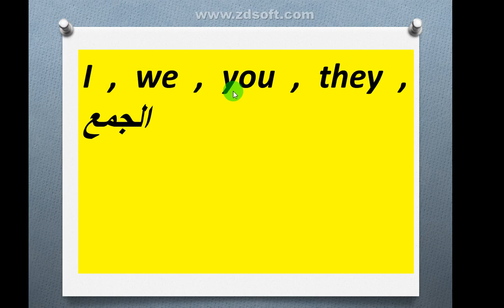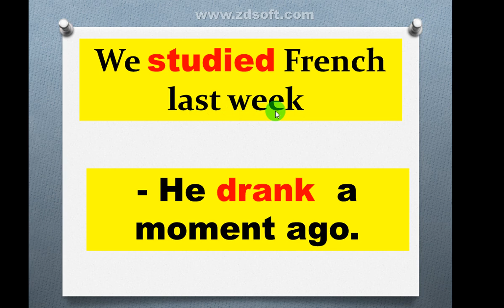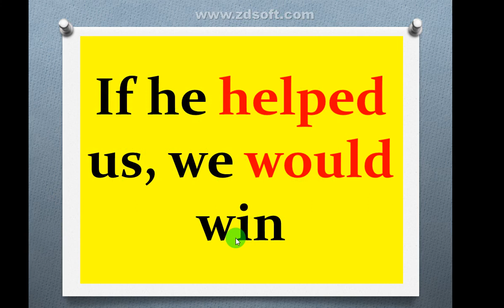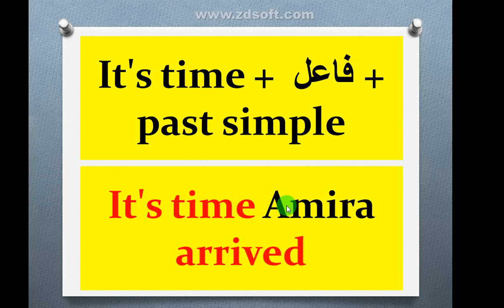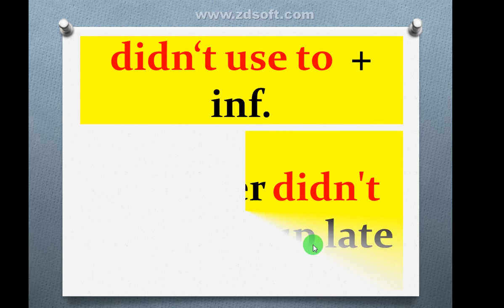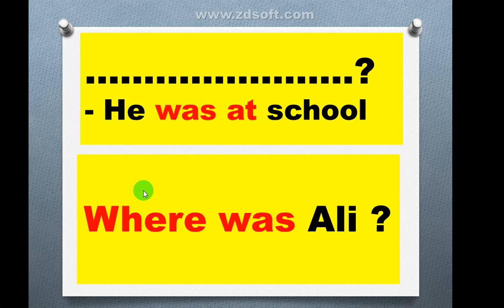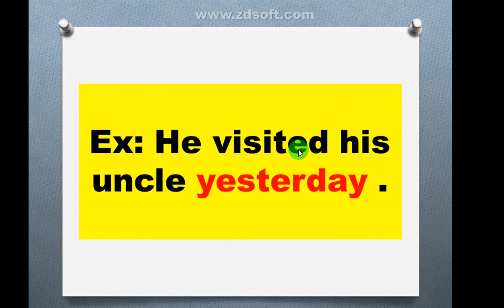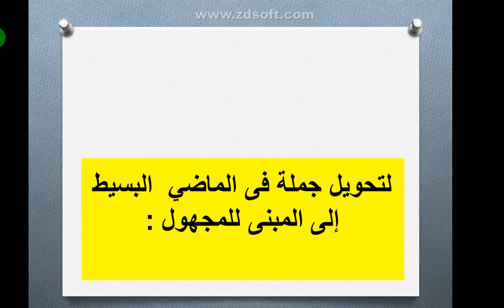Past Simple Tense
الماضي البسيط - Past Simple Tense  المرحلة الثانوية - مستر سنهابي الدسوقي